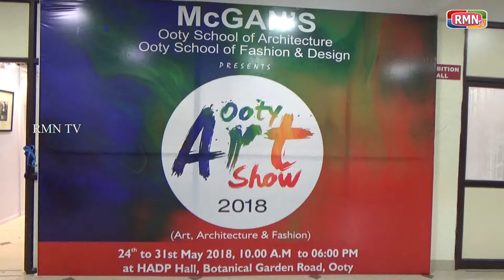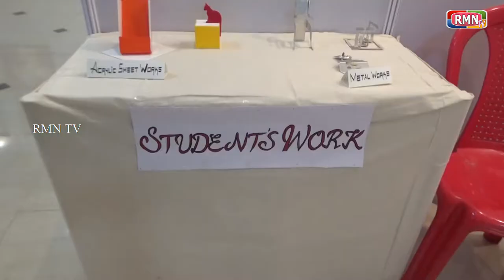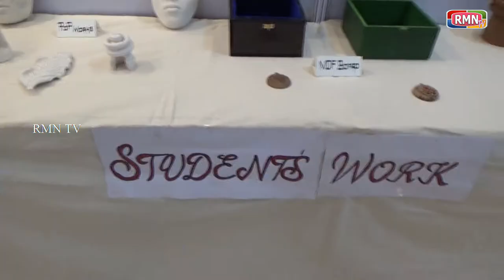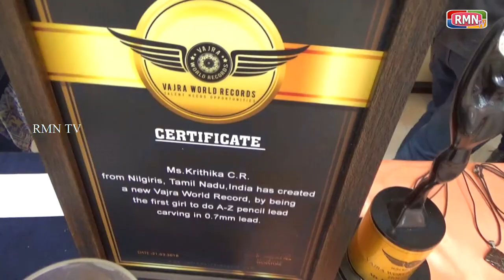MCGAN'S OOTY ART SHOW 2018 ...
MCGAN'S OOTY ART SHOW 2018 ...HADP HALL OOTY